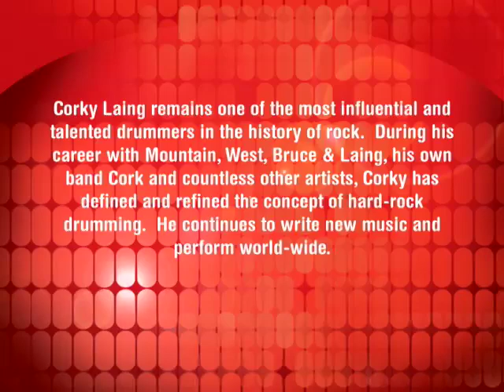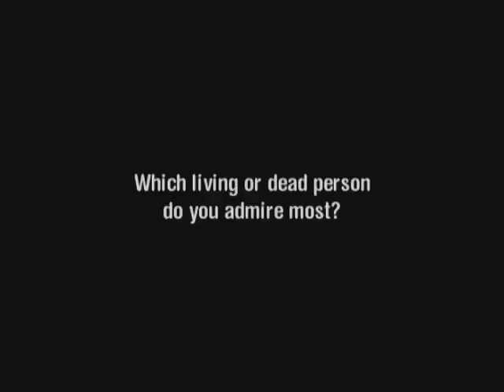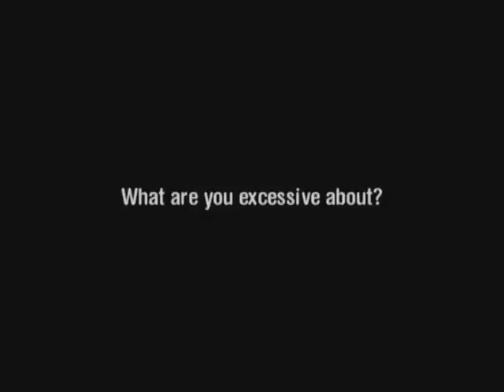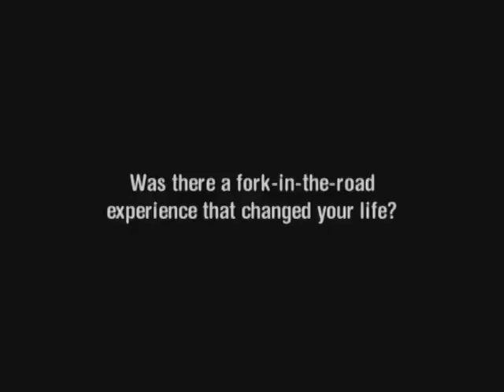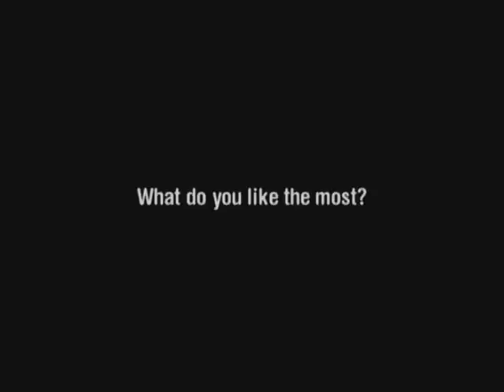Corky Laing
LAURENCE GORDON LAING was born into a large family with older triplet brothers and a sister on January 26, 1948, in Montreal, Quebec in Canada.

Corky began playing drums and cover tunes in high school. In college, he played original tunes with a trio called ENERGY. The band was to be produced by Felix Pappalardi. The year was 1968 and Pappalardi was involved with producing the future super band CREAM, so ENERGY toured Canada and most of New England. They found themselves in New York City in 1969. Corky left the trio to form MOUNTAIN with Felix Pappalardi, Leslie West and Steve Knight.
After selling millions of albums world wide over the past four decades, Corky Laing is busier than ever. He is touring at times with Leslie West as MOUNTAIN and writing new music with his own band CORK. When he is off the road, Laing writes music for other formats and media. You may hear his songs in movies or at the top of country charts by the WILKINSONS. He presently resides in Toronto, Canada.